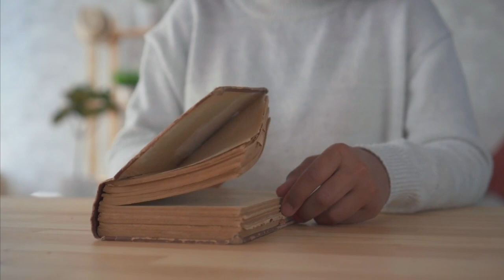How To Do Relationships Right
Show:  Decoding the Process
Host: Martha Moraa
Guest: Mary Mugambi